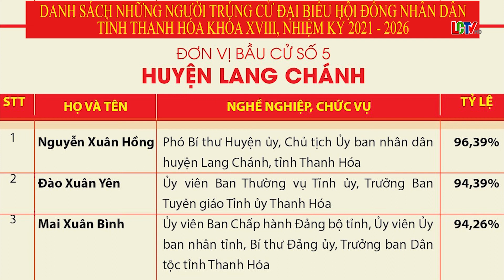Danh sách những người trúng cử đại biểu HĐND tỉnh Thanh Hóa khóa XVIII, nhiệm kỳ 2021-2026